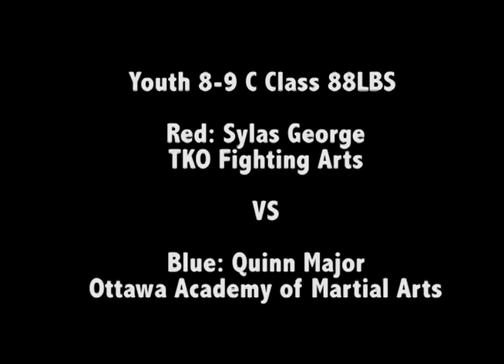2018 National Championship: Sylas George vs Quinn Major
Sunday Oct 21st Ring B, Bout #40
RED: Sylas George of TKO Fighting Arts
BLUE: Quinn Major of Ottawa Academy of Martial Arts

The 2018 Muaythai Canada National Championship was held at the Markham Pan Am Centre in Markham, Ontario. Event sanctioned by a Ministry recognized Provincial Sport organization.

Muaythai Canada (MTC) aims to foster a nationwide community of Muaythai practitioners, establishing Canada as a leading country in the development and support of world class talent with representation from each of the provinces and territories.